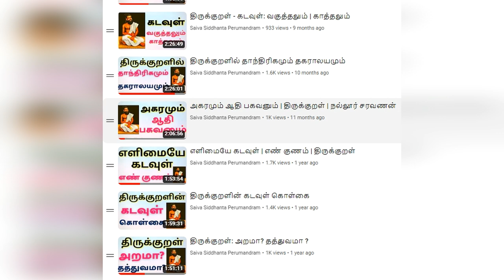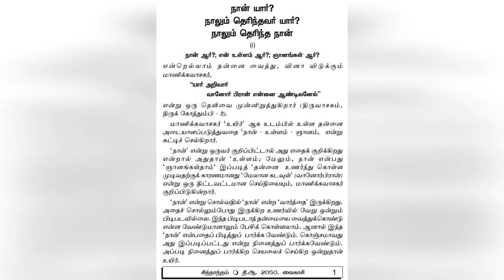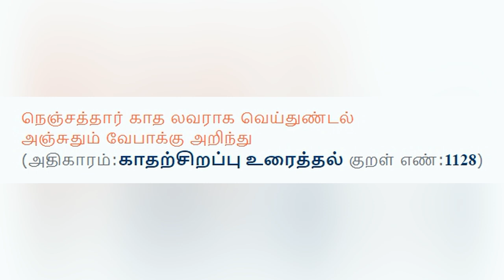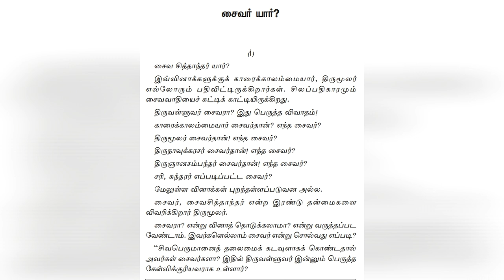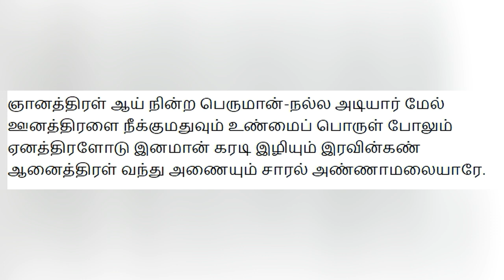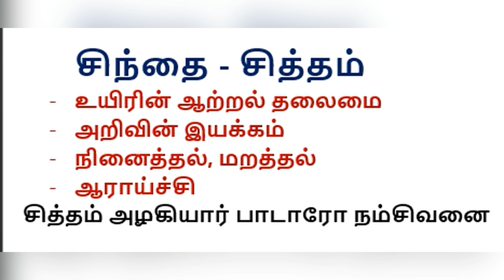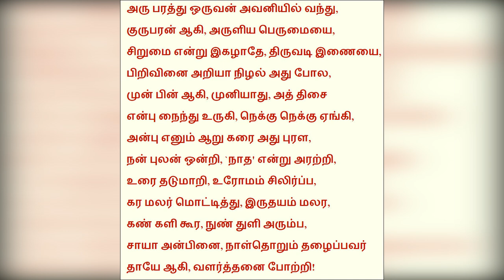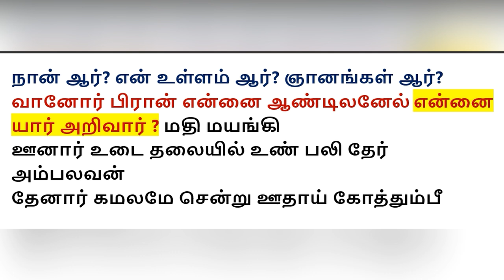மாணிக்கவாசகர் | நான் யார் ❓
Date: 20190706

🪔 ஆனி - மகம்

🎤 முனைவர் நல்லூர் சா. சரவணன்

கட்டுரை - நான் யார்?

00:00:00 மெய்ப்பொருளியல் கட்டமைப்பு
சைவ சித்தாந்தத்திற்கான பிரமாண நூல் / அளவை - திருமுறை

வினை
வீடு - குடும்பம்
நாடு

கண்ணார் நுதலோய் கழலிணைகள் கண்டேன் கண்கள் களிகூர
எண்ணா திரவும் பகலும்நான் அவையே எண்ணும் அதுவல்லால்
மண்மேல் யாக்கை விடுமாறும் வந்துன் கழற்கே புகுமாறும்
அண்ணா எண்ணக் கடவேனோ அடிமை சால அழகுடைத்தே.

00:16:30 திருவாசகம் - பாடலும் ஆடலும் தேவையா?
ஆமாறுன் திருவடிக்கே அகங்குழையேன் அன்புருகேன்
பூமாலை புனைந்தேத்தேன் புகழ்ந்துரையேன் புத்தேளிர்
கோமான்நின் திருக்கோயில் தூகேன்மெழுகேன் கூத்தாடேன்
சாமாறே விரைகின்றேன் சதுராலே சார்வானே

00:19:00 மெய்ப்பொருளியல் முடிவுகள் - திருஞானசம்பந்தர்

00:21:00 நான் யார்?
நான் ஆர்? என் உள்ளம் ஆர்? ஞானங்கள் ஆர்?
வானோர் பிரான் என்னை ஆண்டிலனேல் மதி மயங்கி
ஊனார் உடை தலையில் உண் பலி தேர் அம்பலவன்
தேனார் கமலமே சென்று ஊதாய் கோத்தும்பீ

நான் ஆர் அடி அணைவான் ஒரு நாய்க்குத் தவிசிட்டு இங்கு
ஊன் ஆர் உடல் புகுந்தான் உயிர் கலந்தான் உளம் பிரியான்
தேன் ஆர் சடை முடியான் மன்னு திருப்பெருந்துறை உறைவான்
வானோர்களும் அறியாததோர் வளம் ஈந்தனன் எனக்கே

நானேயோ தவஞ்செய்தேன் சிவாயநம எனப்பெற்றேன்
தேனாய்இன் அமுதமுமாய்த் தித்திக்குஞ் சிவபெருமான்
தானேவந் தெனதுள்ளம் புகுந்தடியேற் கருள்செய்தான்
ஊனாரும் உயிர்வாழ்க்கை ஒறுத்தன்றே வெறுத்திடவே

00:30:00 நான் - உள்ளம்
சொல்வதற்கு பயன்படுவது - மெய், வாய், கண், மூக்கு

“உளோம்; போகீர்!” என்றானே! - சுந்தரர்

தம்மை உணர்ந்து தமையுடைய தன்னுணர்வார்
எம்மை உடைமை எமையிகழார் - தம்மை
உணரார் உணரார் உடங்கியைந்து தம்மிற்
புணராமை கேளாம் புறன் - மெய்கண்டார்

கட்டும் உ றுப்பும் கரணமும் கொண்டு உள்ளம்
இட்டது ஓரு பேர் அழைக்க என் என்று ஆங்கு - ஒட்டி
அவன் உளமாகி இல்லான் உளம் அவனா மாட்டாது
அவன் உளமா அல்லனுமாம் அங்கு

00:40:30 அறிவுத்திரள்
அறிவு - ஒற்றைத்தன்மையல்ல

ஞானத்திரள் ஆய் நின்ற பெருமான்-நல்ல அடியார் மேல்
ஊனத்திரளை நீக்குமதுவும் உண்மைப் பொருள் போலும்
ஏனத்திரளோடு இனமான் கரடி இழியும் இரவின்கண்
ஆனைத்திரள் வந்து அணையும் சாரல் அண்ணாமலையாரே.

மாறி நின்று, என்னை மயக்கிடும் வஞ்சப் புலன் ஐந்தின் வழி அடைத்து; அமுதே
ஊறி நின்று; என் உள் எழு பரஞ்சோதி! உள்ளவா காண வந்தருளாய்:
தேறலின் தெளிவே! சிவபெருமானே! திருப்பெருந்துறை உறை சிவனே!
ஈறு இலாப் பதங்கள் யாவையும் கடந்த இன்பமே! என்னுடை அன்பே!

முத்தி நெறி அறியாத மூர்க்கரொடும் முயல்வேனை,
பத்தி நெறி அறிவித்து, பழ வினைகள் பாறும்வண்ணம்,
சித்த மலம் அறுவித்து, சிவம் ஆக்கி, எனை ஆண்ட
அத்தன் எனக்கு அருளிய ஆறு, ஆர் பெறுவார்? அச்சோவே!

செம்மை நலம் அறியாத சிதடரொடும் திரிவேனை,
மும்மை மலம் அறுவித்து, முதல் ஆய முதல்வன் தான்
நம்மையும் ஓர் பொருள் ஆக்கி, நாய் சிவிகை ஏற்றுவித்த
அம்மை எனக்கு அருளிய ஆறு, ஆர் பெறுவார்? அச்சோவே!

00:43:30 அச்சோப்பதிகம்
ஞானசரியை - திருவாசகம்:
நினைந்து / உணர்ந்து - சிவபுராணம் & திருஅண்டப்பகுதி

00:48:30 சித்த மலம் - சித்தமும் மலமும்

00:51:00 பெண் பிறப்பு
உள்வாங்கும் தன்மை
வெளிக்காட்டாமல்

00:55:40 சைவர் யார்?
கட்டுரை - சைவர் யார்?

01:00:00 கலப்பு
அத்துவிதம்: கலப்பினில் ஒன்றாய் பொருளால் வேறாய் இயங்குகிற தொழிலால் உடனாய்
உடனாதல் - வேறுபட்ட பொருள்களின் கலப்பு | பிரியும்படி உள்ள இணைப்பு - உடலும் உயிரும்

01:05:00 அறிவு - ஞானம்: வேறு வேறா?
கருவிகளின் தொடர்பினால் உருவாவது - ஞானம் (வடமொழி)
கருவி கரணங்கள் உடைய தொடர்பில் நாம் பெறுவது - அறிவு (தமிழ்)
அறிவைக் கடவுளொடு சேர்த்து வைத்து பேசுவது - ஞானம் (தமிழ்)

தாவரம் - நுட்பமான உணர்வு
சூழ்ச்சி
அறிவுக்கூர்மை - நல்ல மனிதர்கள்

01:20:00 சிந்தை
சிவன் அவன் என்சிந்தையுள் நின்ற அதனால்
அவன் அருளாலே அவன் தாள் வணங்கிச்
சிந்தை மகிழச் சிவ புராணம் தன்னை
முந்தை வினைமுழுதும் ஓய உரைப்பன் யான்

சித்தமும் செல்லா சேட்சியன் காண்க

சித்தம் அழகியார் பாடாரோ நம்சிவனை

01:24:00 ஆணவம்
மலம் - மறைத்தல்
ஆணவம் - மாறி நிற்றல்

நிழல் - பொருளும் ஒளியும்: இருள் நிறம்

சதசத்து - மாறி நிற்றலை குணமாக கொண்டு இருப்பது
தெளிவு - தேர்ந்த அறிவு

Saiva Siddhanta Perumandram ® 1905

📍 Address:
No. 7, First Floor
Venkatesa Agraharam Street